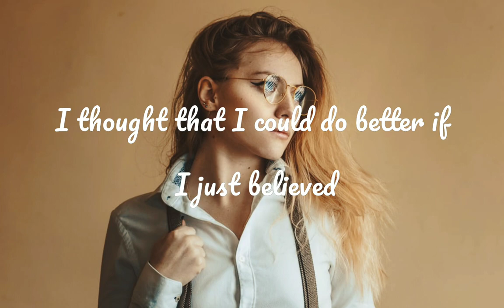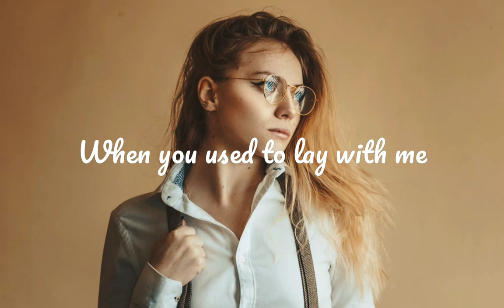Lay With Me (Lyrics) - Tyad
Lyrics: Tyad - Lay With Me

Should've known better than to trust in love It's like this whole world keeps on messing it up
I thought that I could do better if I just believed
I'm thinking back to when you were in a sweater
That you got from me

Now it's so complicated
Why is this suffocating me

I felt elevated
When you used to lay with me
I felt elevated